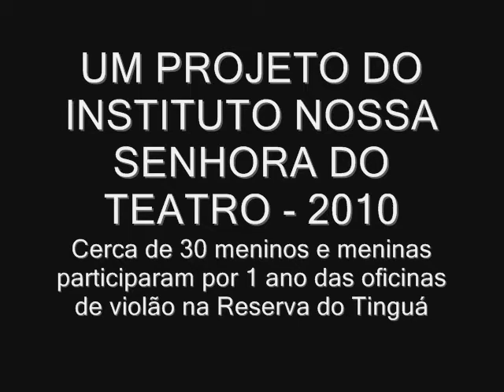Nossa Senhora do Teatro Projeto Eu Amo Tinguá Aulas de Violão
Em 2010 o instituto Nossa Senhora do Teatro patrocinado pela Casa da Moeda do Brasil, levou para Tinguá uma Reserva Florestal em Nova Iguaçu o projeto EU AMO TINGUÁ, onde foram dadas oficinas de violão, artesanato, teatro, meio ambiente, leitura entre outras. direção Ricardo Andrade Vassíllievitch